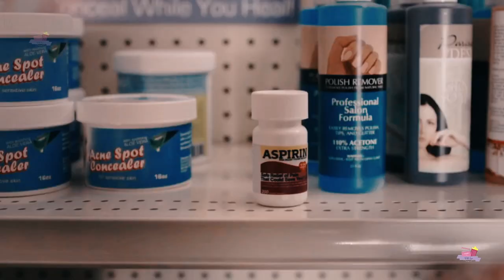Georgie & Luke ┃BRIDAL WAVE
▸▸Filme/Movie: Bridal Wave

▸▸Casal/Couples :
Georgie (Arielle Kebbel)
Luke (Andrew Walker)

▸▸Song:
♪ You and Me -  Jack Wagner